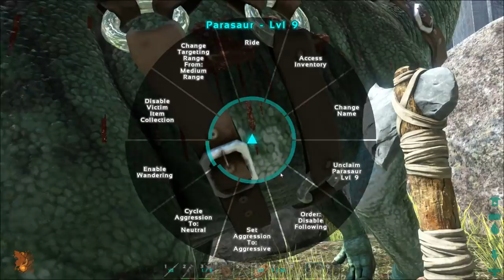Ein schwebendes Etwas !! #046 ARK: Survival Evolved